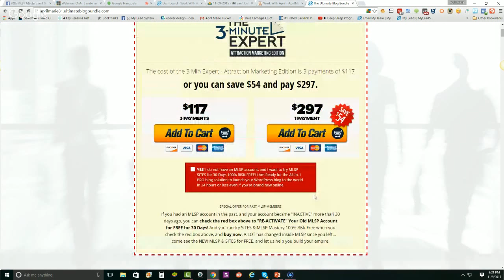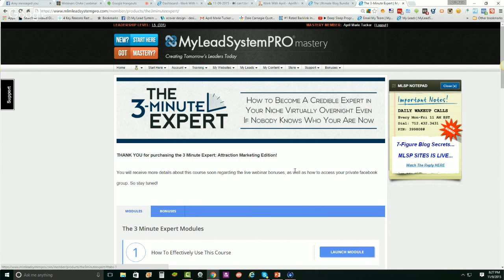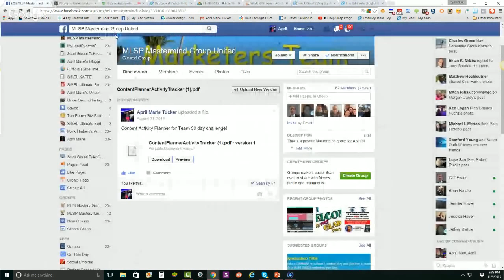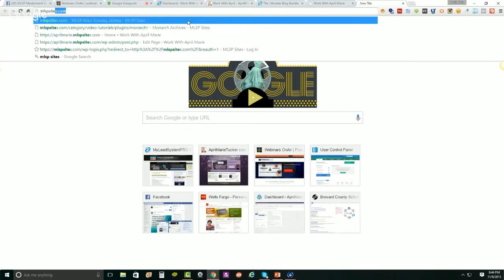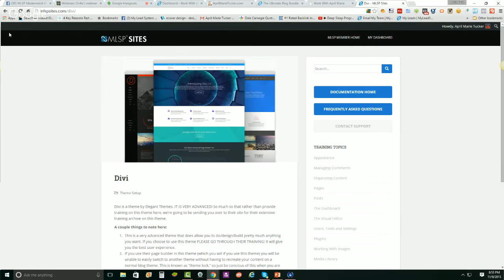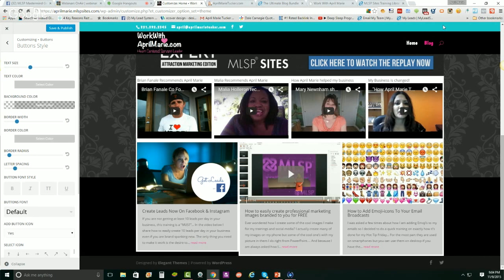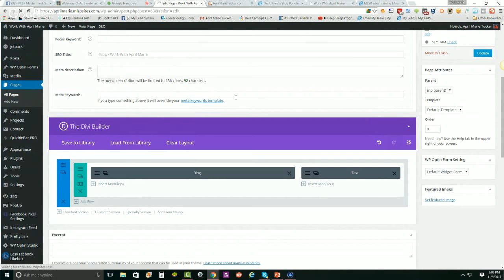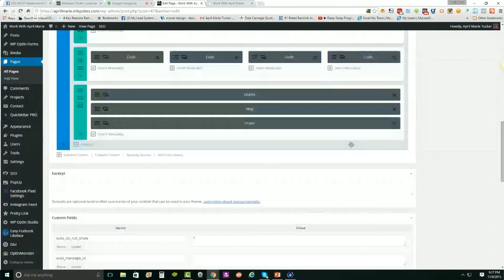How To Get Started Blogging With MLSP Sites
Get the Ultimate Blog Bundle